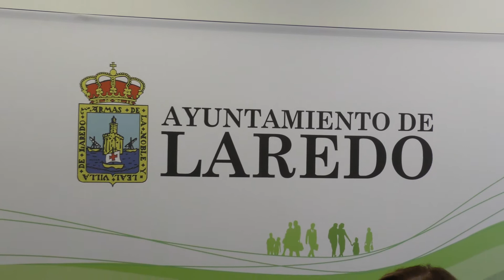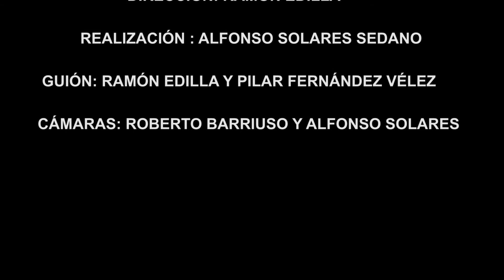20 8 2020 MAYORMENTE ALCALDES Y SUSPENSION FIESTAS POR COVID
Los alcaldes de Laredo, Torrelavega y Santander, nos hablan de lo que ha significado para sus ciudades la suspensión de sus fiestas  por motivos del COVID19